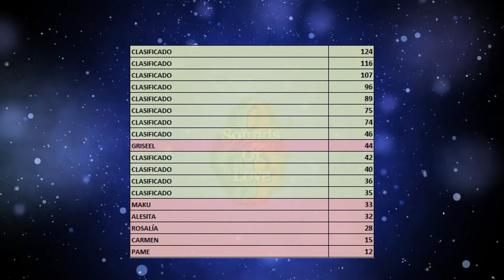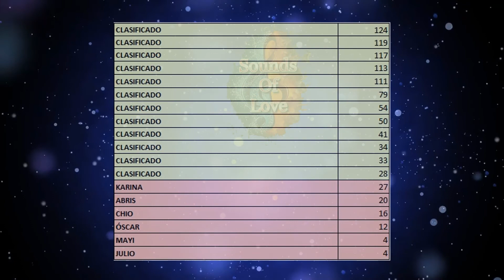Solvision 8 - Resultado Semifinales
Descubrimos quienes son los 24 finalistas